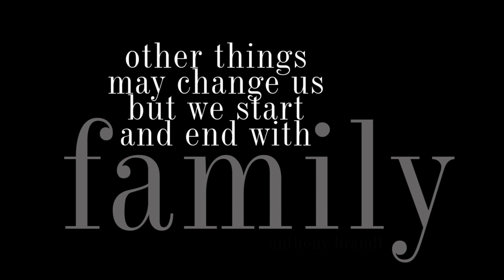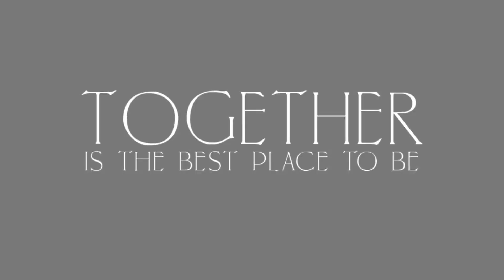Kill Devil Hills 2023 by Lori Douglas Photography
Beautiful family photos on the beach in Kill Devil Hills on The Outer Banks of NC by Family and Wedding Photographer, Lori Douglas Photography